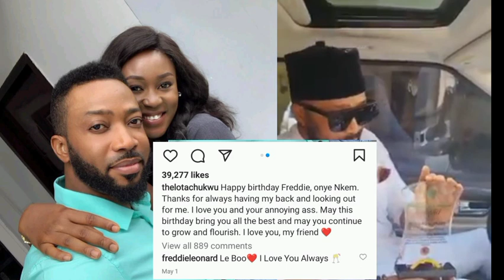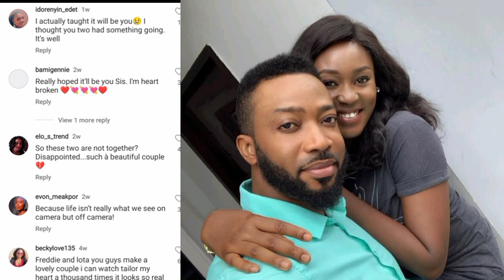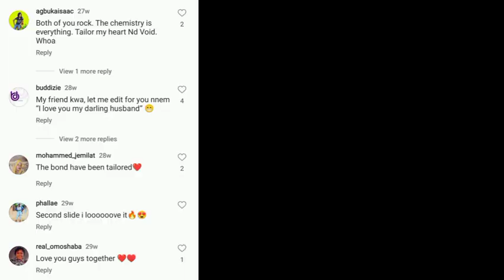WHY FREDRICK Leonard EX GIRLFRIEND did NOT ATTEND HIS traditional MARRIAGE 😲😳😱